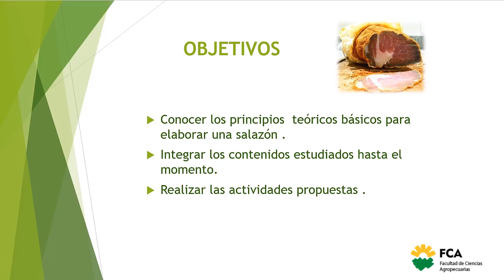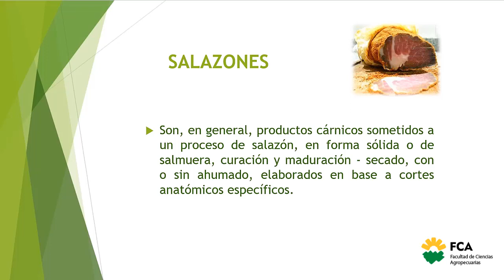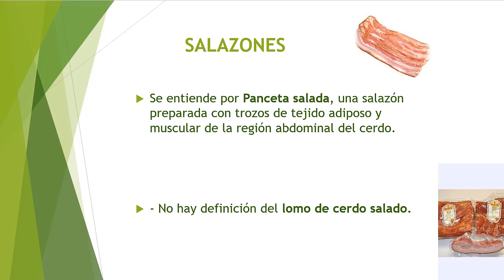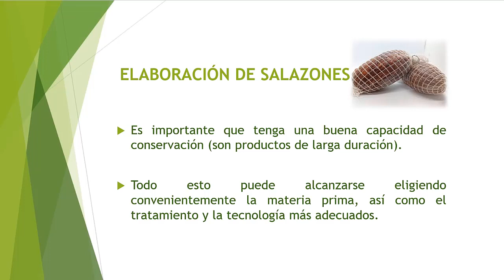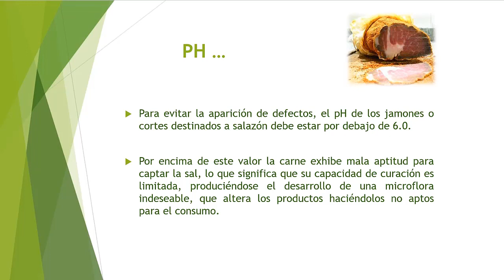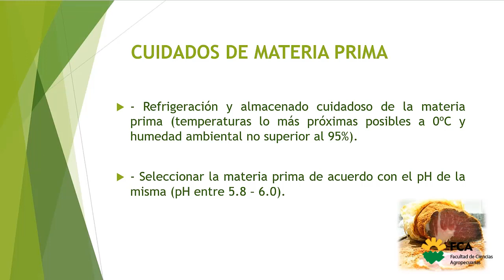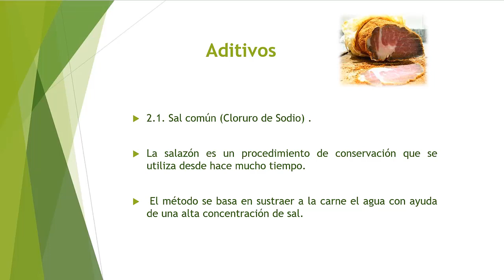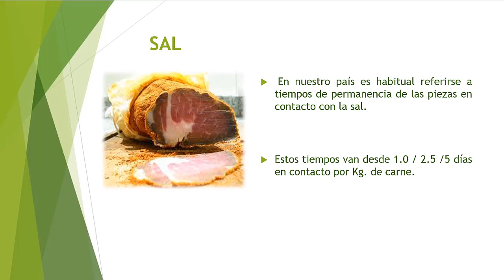Clase teórica: Salazones (Parte 1)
Espacio Curricular: Práctica Alimentaria I
Tema: Clase teórica: Salazones (Parte 1)
Docente: Vanesa Cadelago